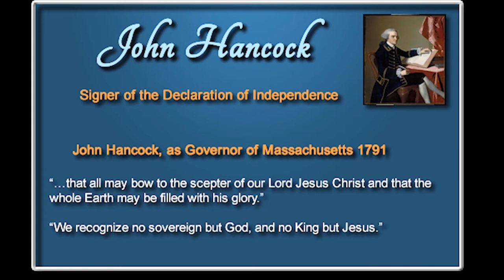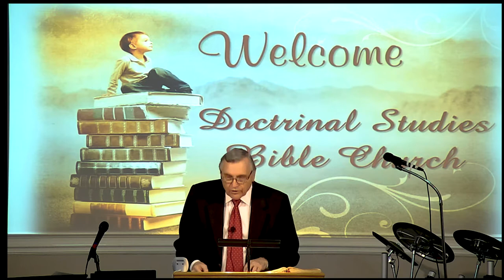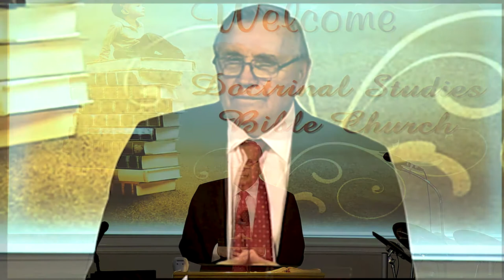DSBC - Ron Adema - Easter Special - The Messianic Passover (#2) - Apr. 12, 2020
Series:  The Messianic Passover

Lesson: The Day of Preparation